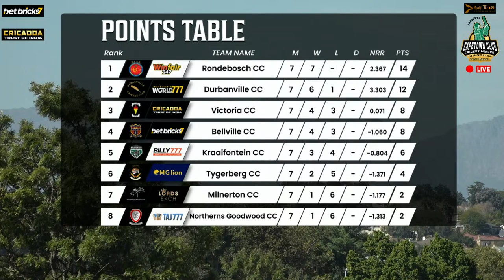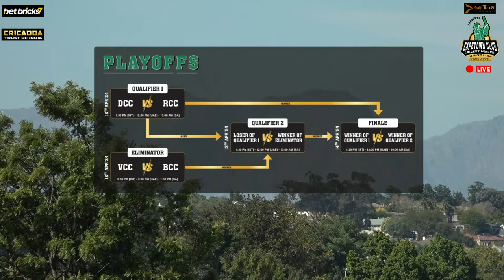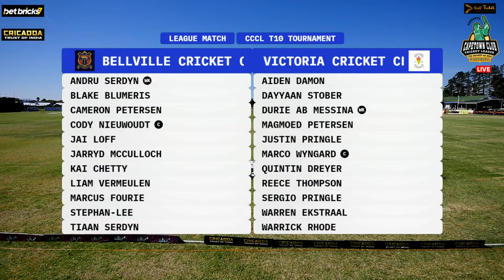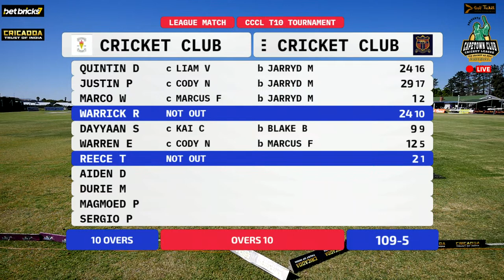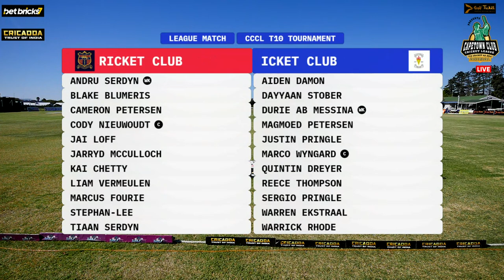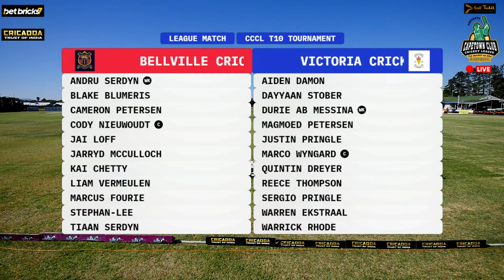Eliminator | Bellville Cricket Club VS Victoria Cricket Club | CCCL | Season 1